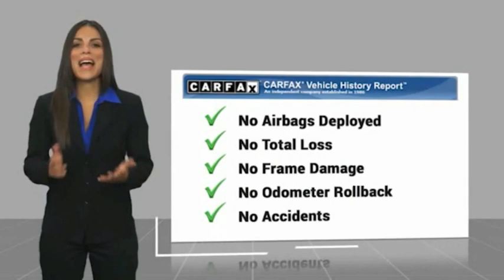2018 Mitsubishi Eclipse Cross JZ044047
2018 Mitsubishi Eclipse Cross ES

IN STOCK NOW, ** QUICK VALUE PACKAGE ($310 VALUE), * WHEEL LOCKS, * REAR BUMPER GARNISH, * CARGO MATT, ** 7 INCH TOUCH PANEL DISPLAY AUDIO, * AM/FM/MP3/USB AUDIO, * BLUETOOTH HANDS FREE TECHNOLOGY, * REARVIEW CAMERA, ** AUTOMATIC CLIMATE CONTROL W/ MICRON AIR FILTRATION, ** HALOGEN HEADLIGHTS, ** 16 INCH ALLOY WHEELS. Rally Red Metallic 2018 Mitsubishi Eclipse Cross ES 4WD CVT 1.5L I4 Turbocharged DOHC 16V LEV3-ULEV70 152hp NO PHOTOBOOTH HERE, ONLY REAL PICTURES. ** PRICE INCLUDES OUR COMPLIMENTARY LIFETIME ENGINE WARRANTY, and A FREE CARFAX vehicle History Report. This Vehicle PASSED OUR MULTI-POINT SAFETY INSPECTION, WE SMART PRICE OUR INVENTORY, OUR BEST PRICE IS UP FRONT- NO NEGOTIATIONS NECESSARY. PLUS, OUR SALES STAFF IS NON-COMMISSIONED. WHICH MEANS, NO PUSHY SALESMAN. IT'S A VERY FRIENDLY ATMOSPHERE. You deserve a No-Bully car buying Experience. Used Cars may not have Second set keys, floor mats, or owner's manual. We will be happy to obtain extra one's for you at our Dealer cost. Please review features and Options, dealer not responsible for 3rd party description errors. RC Hill Mitsubishi 1960 S. Woodland Blvd.